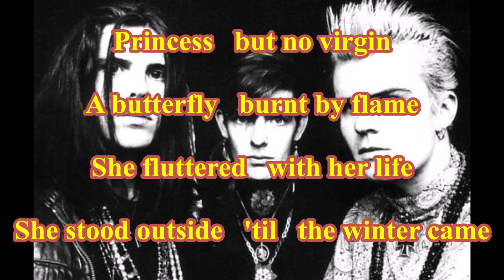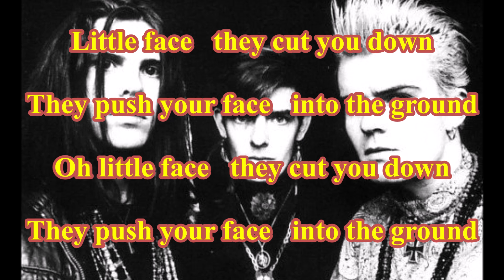The Cult - Little Face ( TanoBingo Karaoke )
( TanoBingo Karaoke )